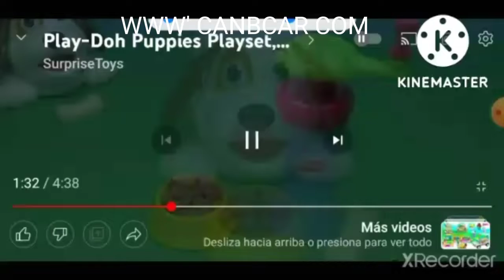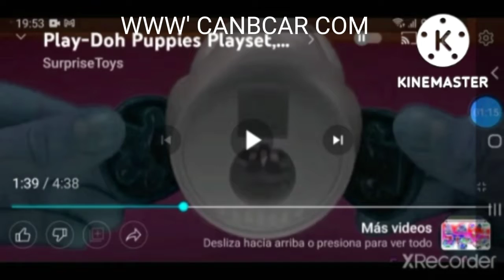Puppies play-doh Cute Effects CapCut